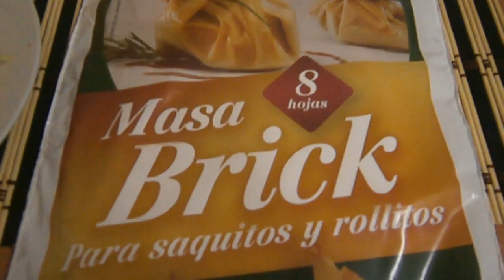Revuelto de morcilla con huevo de emú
El emú es un ave, que guarda cierto parecido con el avestrúz. Su plumaje es de color gris parduzco. Son aves que se alimentan de insectos, semillas y frutos. Actualmente vive en estado salvaje en Australia, aunque desde hace años se cria en cautividad por sus huevos y carne. Otras aves parecidas son: avestrúz, casuario y ñandú.
Esta receta se puede hacer también con huevos de gallina, eh?
Animaros que está muy rica y es fácil!!!